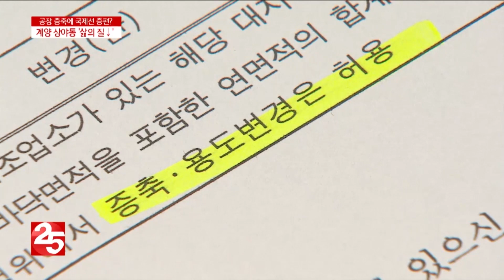'계양 상야지구'…공장과 공항 사이 "못 살겠다"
계양 상야지구 일대의
주거 환경 개선에 대한 필요성은
수차례 지적되고 있지만 나아지기는 커녕
여전히 열악해지기만 합니다.
이번에는 공장 증축에 더해
김포공항 국제선 노선까지
증편될 계획이 발표되면서
주민들은 또다시 시름에 빠졌습니다.